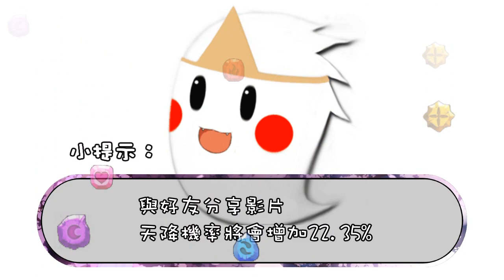神魔之塔『輪迴 ‧ 復刻』官方指定鴨血隊 👻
其實我是第一次用鴨血隊，常常手殘用這隊太危險XD
這次官方直接給一隊暗遊俠隊，讓大家用同樣的隊伍來挑戰
我覺得是給打不了虛幻輪迴的玩家，來個簡單的輪迴建立信心XD

錄影程式：SCR Screen Recorder
環境系統：Android 4.2.2
後製軟體：PowerDirector